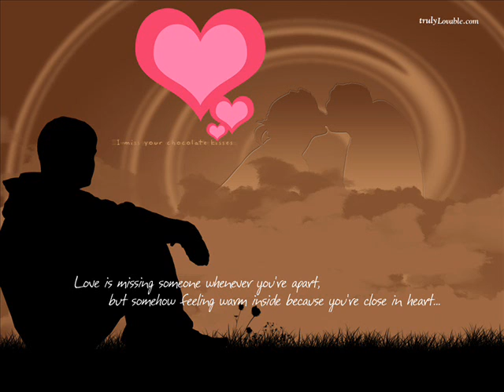Reincarnation - Erb qez noric ktesnem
Old Reincarnation song